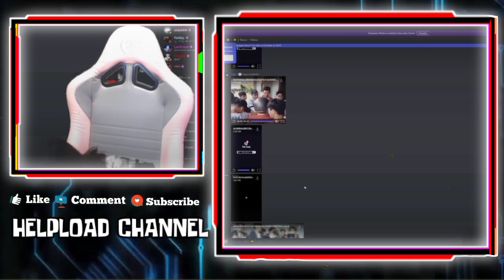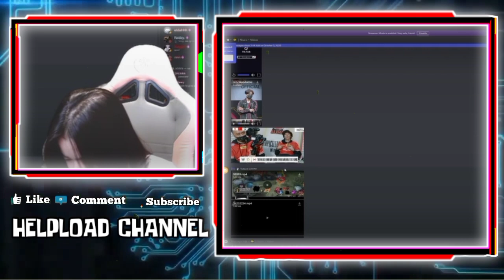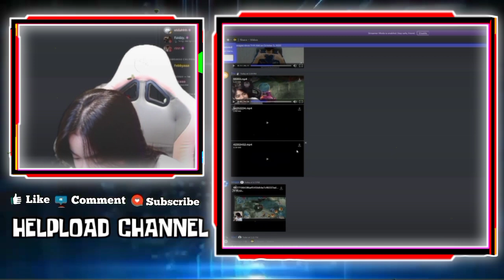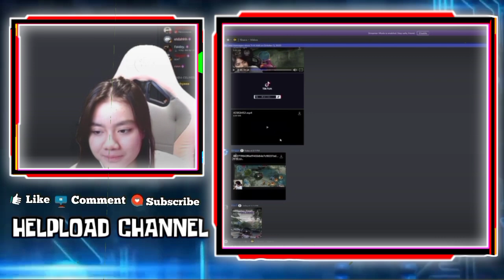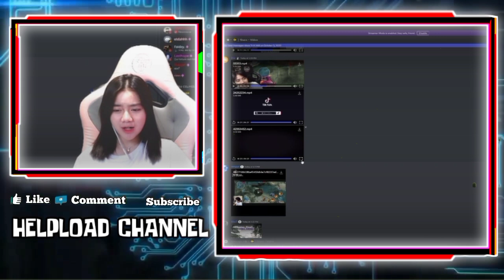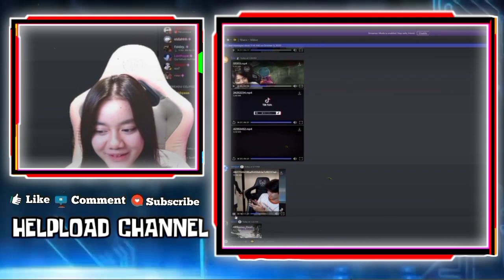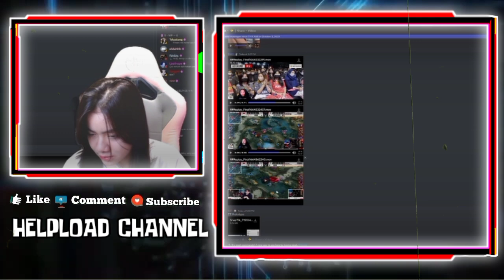REAKSI KAYES LIAT CELIBOY NANGIS KARENA DI PHP SAMA KAYES - KO LER MAU NEMANIN KAYES NONTON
REAKSI KAYES LIAT CELIBOY NANGIS KARENA DI PHP SAMA KAYES
REAKSI KAYES LIAT CELIBOY SALTING SAAT DIKASIH KAYES GIFT
REAKSI KAYES DENGAR KO LER MAU NEMANIN KAYES NONTON